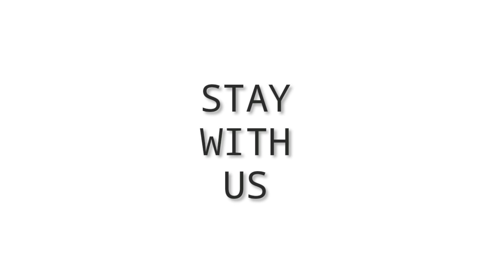Drag Headshots| highlights| Jak-laze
It's my first video.But i khnow it's not perfect.Next time I will try to do better from this video.